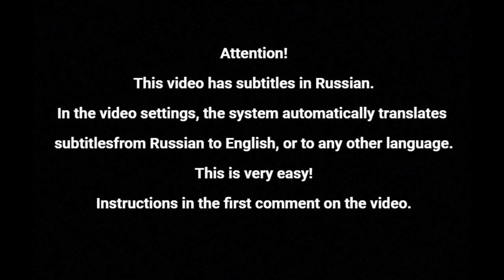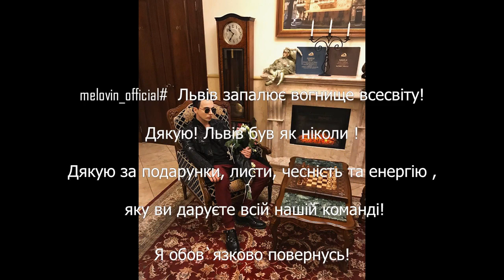MÉLOVIN. Львiв . 15.06.18 .fan video .попурри(medley) . with subtitles